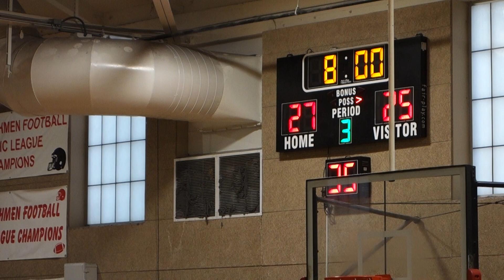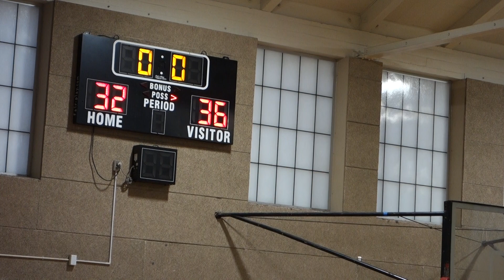Pasadena Period 3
Burroughs H.S. VS Pasadena H.S. 12.22.22